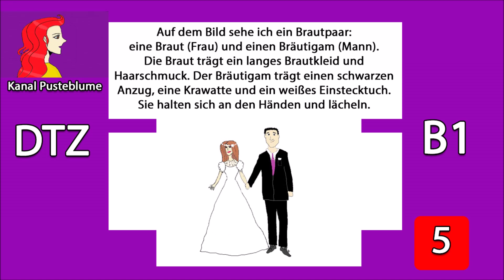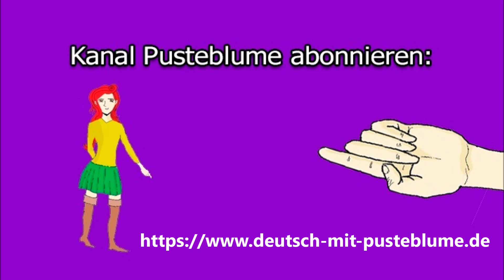Deutschprüfung DTZ B1 Bildbeschreibung: Hochzeit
Deutschprüfung DTZ B1 Bildbeschreibung
Zeichnungen und Kommentar von Pusteblume Interessante Links zur Bildbeschreibung für Deutschlerner: